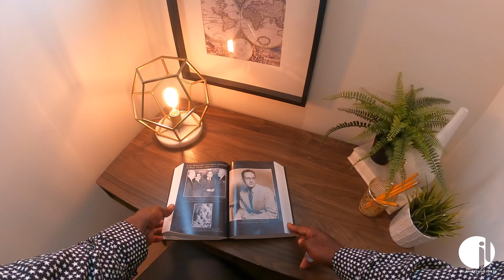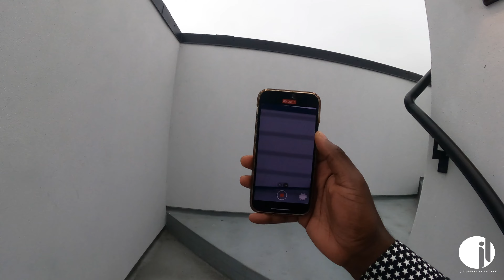INSIDE a $1,800,0000 Modern Contemporary Smart Tech Home.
ʀᴇᴀʟ ᴇꜱᴛᴀᴛᴇ  ꜰʀᴏᴍ ᴀ ʀᴇᴀʟ ᴘᴇʀꜱᴘᴇᴄᴛɪᴠᴇ.

INSIDE a $1,800,0000 modern contemporary smart tech home. located in Bay Area CA Hometour Hometour Follow @JLump707 on Instagram for more exclusive in depth tours & Real Estate Content.

Home Specs
4 Bedroom
3.5 Bathroom
2,188 sq

♪ Rose Pedal (Prod. by Darren Raymar)